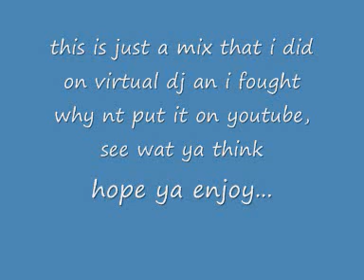BGT MIX 09(Ravine method)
a mix from virtual dj, its called BGT MIX cos sum m8s went on britaisn gt talent an... well juss listen to the very first line an u no wat happened lol, anyway in this i used dj ravines method for mixin which is really useful for makin lil mixes